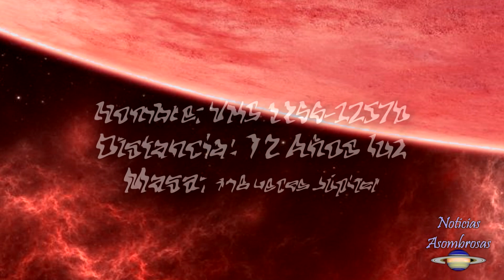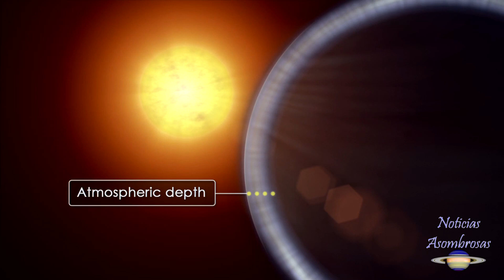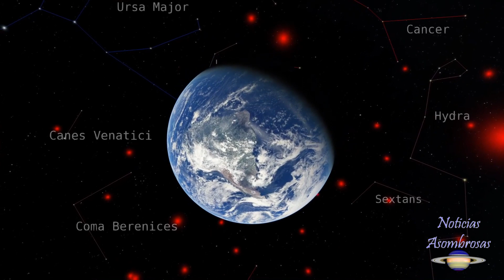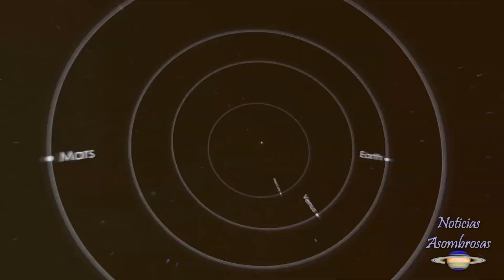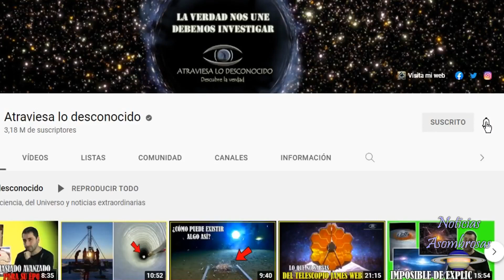El Telescopio James Webb Acaba de Descubrir un Mundo Extraño con NUBES DE ARENA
El asombroso telescopio espacial james Webb, nos sigue dando sorpresas y la más reciente es el descubrimiento de un mundo extraño rodeado de nubes de arena...

Atribuciones: NASA/JPL/CALTECH